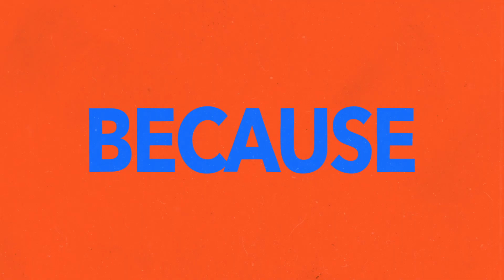Villem - Harp of Gold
Because a 25-track album just isn’t enough…

To mark their 25th year as one of the most esteemed imprints in dance music, Hospital Records head deeper into 2021 with five more tracks on top of their groundbreaking selection of 25 brand new remixes, reworks, covers and VIPs of NHS classics, combining pinnacle Hospital figures and friends of the label for an all-encompassing celebration of drum & bass. ‘AFT25PARTY’ is an unmissable follow-up to the widely appraised ‘H25PITAL’ compilation released earlier this year, serving you with an extra dosage of fresh 174BPM sonics.

The long-awaited Caracal Project remix of Camo & Krooked’s ‘Set It Off’ featuring hip-hop legend Jeru The Damaja finally sees the light of day after being one of the most sought after drum & bass dubs of 2020. The France based producer’s futuristic sound design is a stark yet fitting contrast to the iconic flows of Jeru The Damaja where two sounds collide on this breathtaking remix.

Triple threat supergroup Kings Of The Rollers meet drum & bass titan S.P.Y once again but this time the tables are turned, with the trio remixing the old-school rave inspired ‘See Your Face Again’. Upping the tempo and injecting a sinister bassline, this remix is a force not to be reckoned with.

Lynx’s 2015 anthem ‘Clap Track’ gets a genre-bending spice up from Manchester’s very own Think Tonk. With the original being so large it landed a feature in the ‘Need For Speed’ game series, Think Tonk’s weighty interpretation sees pounding 808s, playful horns and bashment influences accumulate into an unstoppable stomper.

Stepping up for remix duties on Q-Project’s ‘Computer Love’ is Kessler. Hailing from Belfast but residing in Rotterdam, the dance music prodigy’s usual work can be found within the realms of garage and breaks. A frequent airwave sound supplier on the likes of Rinse FM, Beatport and Balamii, expect raw jungle choppage and a warped bassline sent from above.

Drum & bass heavyweight Villem is up next with a stunning rebuild of Peter Nice Trio’s ‘Harp Of Gold’, which was the first ever release on Hospital Records way back in 1996. Paying homage to the classic NHS loungecore style, Villem’s recreation of the track from the ground up features live harp re-recordings, beefed up drum breaks and silky smooth melodies.